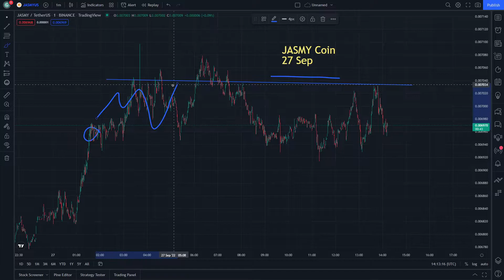JASMY Coin Price Prediction and Technical analysis 27 September